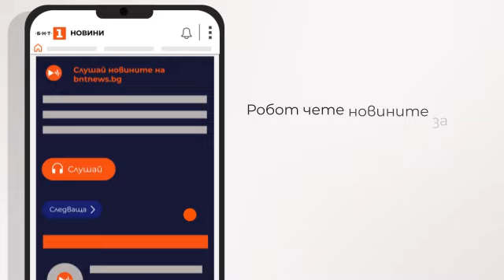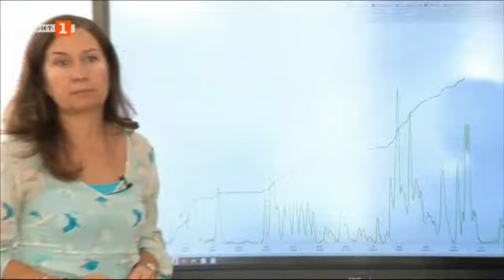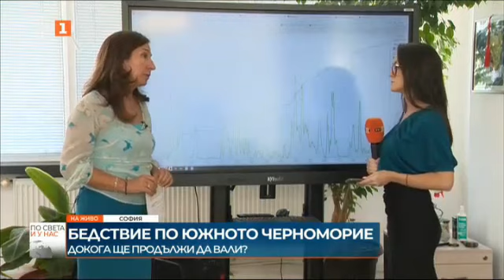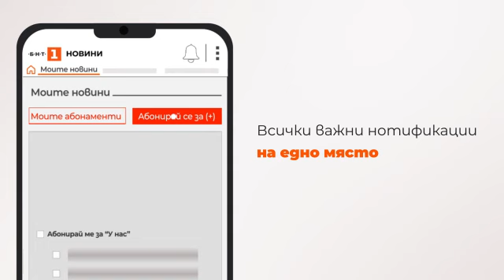По света и у нас /извънредна емисия/ - 05.09.2023, 15:00 часа по БНТ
Гледайте извънредната новинарска емисия на Българската национална телевизия "По света и у нас" на 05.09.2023 от 15:00 ч.